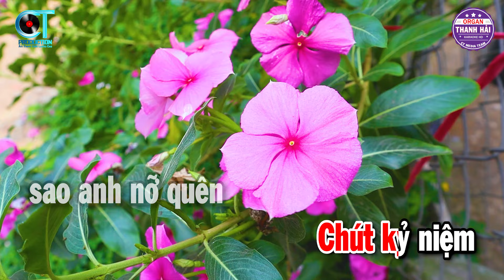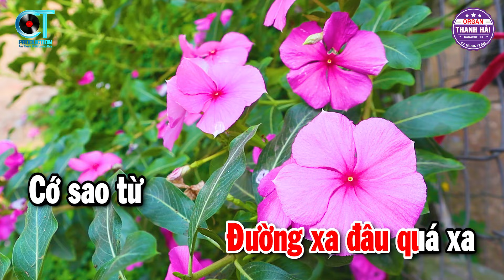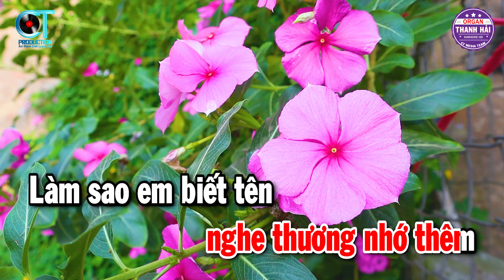Chút Kỷ Niệm Karaoke Tone Nữ Nhạc Sống Cha Cha Mới | Thanh Hải Organ